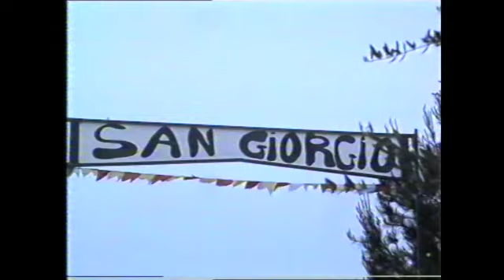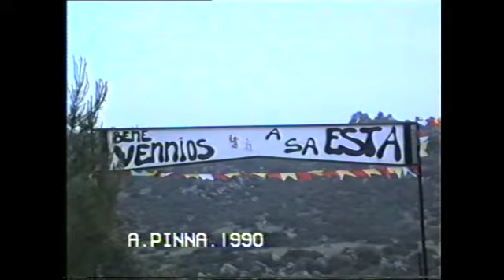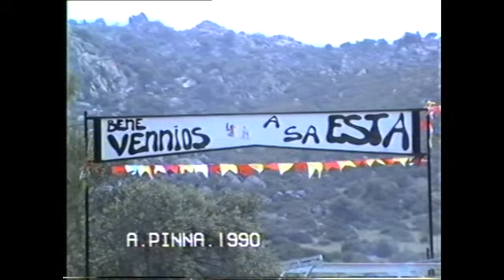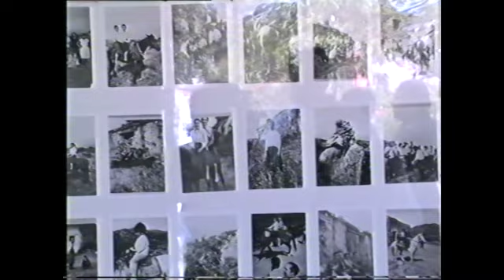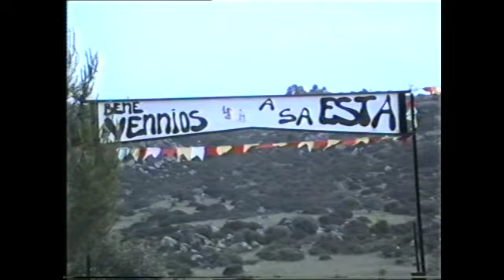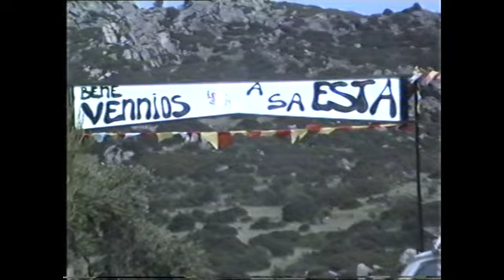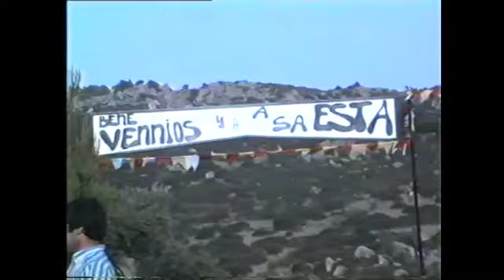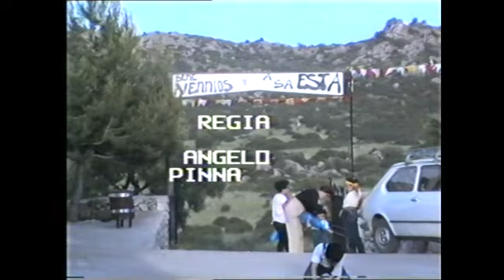1990 OraniFfesta san Giorgio 1990